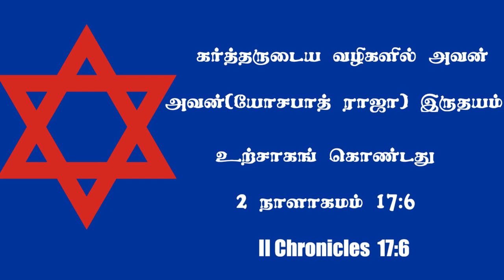KING JEHOSHAPHAT/Tamil Audio Sermon/Bro.Susiprabakaradass